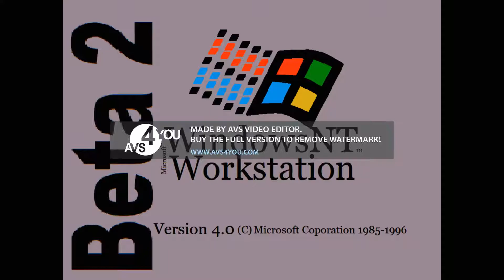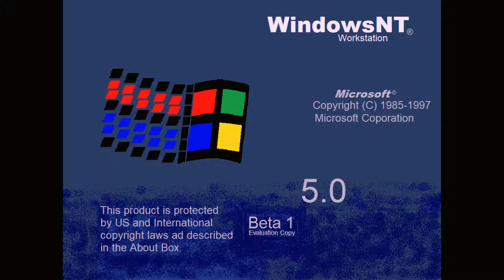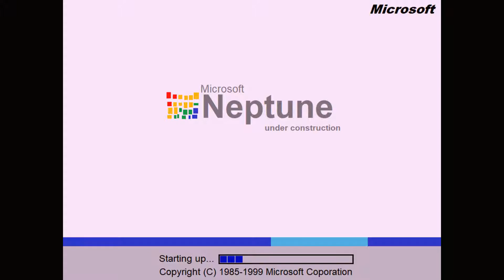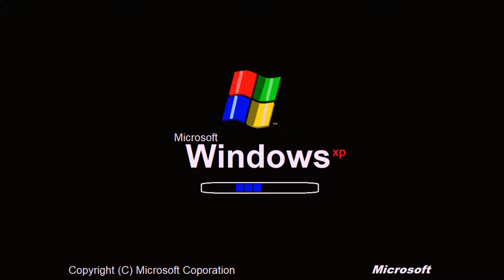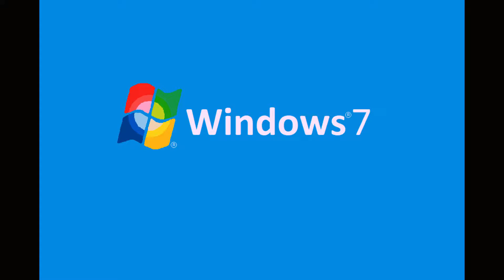All Windows Startup and Shutdown Sounds with MS Paint Logos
All Windows Bootscreens and Never Released
Start: Windows 1.0 - End: Windows 12